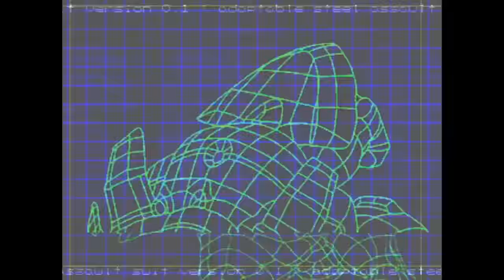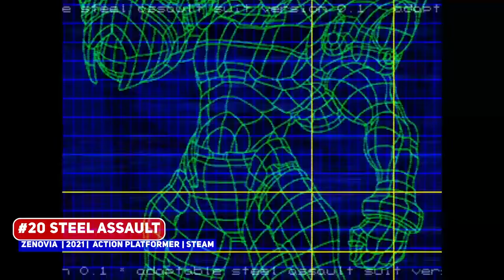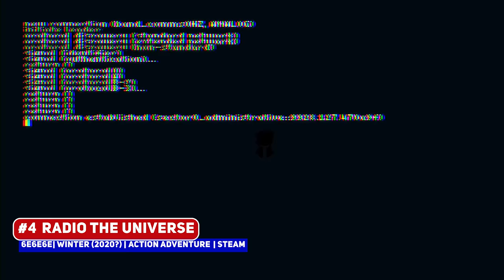Top 25 BEST Upcoming Pixel Art Indie Games - 2021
Absolutely love pixel art being used in Indie Games, so here's a look at 25 upcoming titles that I'm pretty sure will launch by 2021!

00:00 ►  Start
00:20 ► #25 Fallen Leaf
00:54 ► #24 Wind Runners
02:22 ► #23 ANNO: Mutationem
03:19 ► #22 Coromon
04:14 ► #21 Garden Story
04:42 ► #20 Steel Assault
05:43 ► #19 Backbone
06:29 ► #18 Iron Vulture
07:21 ► #17 Death Trash
08:21 ► #16 Voidigo
09:42 ► #15 Bushiden
10:33 ► #14 Everhood
11:51 ► #13 Rangok Skies
12:45 ► #12 Chinatown Detective Agency
14:10 ► #11 Black Skylands
15:23 ► #10 NYKRA
16:56 ► #9 Gastova: The Witches of Arkana
18:07 ► #8 Dwerve
19:43 ► #7 Potion Permit
20:32 ► #6 The Unliving
21:39 ► #5
22:35 ► #4
23:41 ► #3
25:35 ► #2
26:55 ► #1